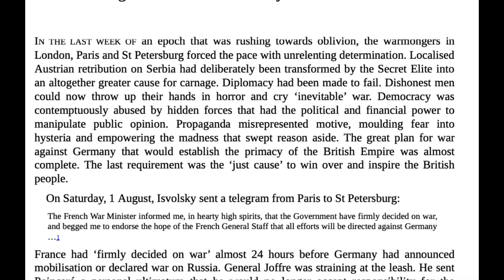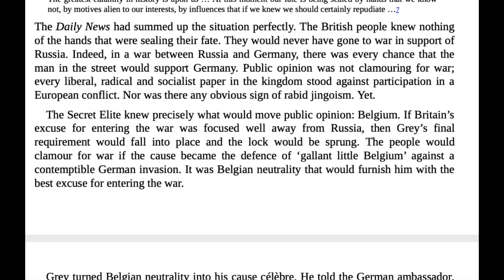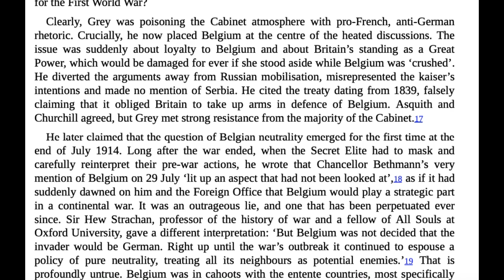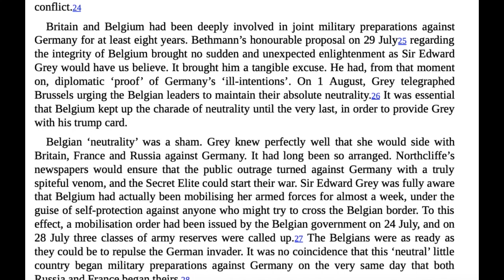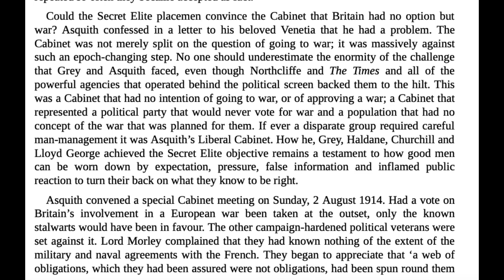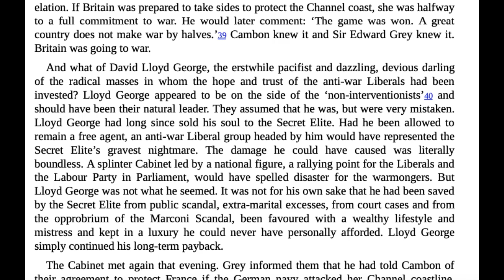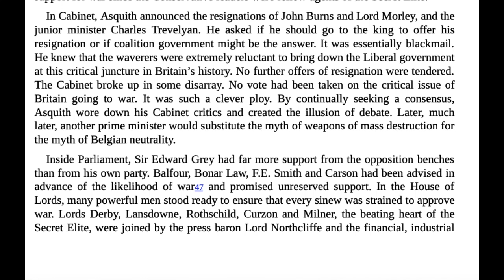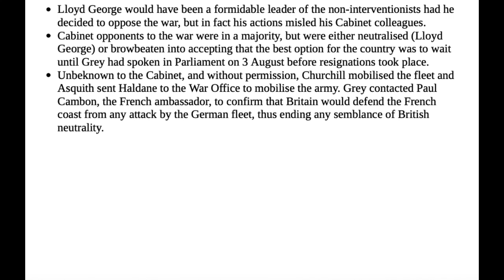Chapter 26 – August 1914 – Of Neutrality and Just Causes